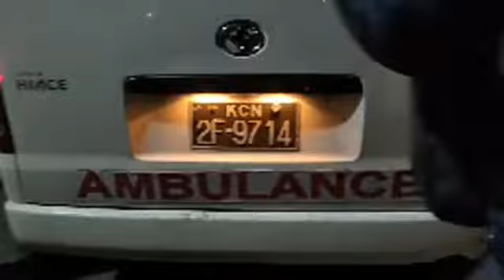မြစ်ကြီးနား အင်ဂျန်ဒုံအဝိုင်းပတ် စက်မှုအနီးစစ်တပ် ရဲများကို ပြည်သူများ ဆန္ဒပြမှု 2021 Feb 14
ကချင်ပြည်နယ် မြစ်ကြီးနား အင်ဂျန်ဒုံ အဝိုင်းပတ်. စက်မှုအနီး...
စစ်တပ်၊ရဲများကို ပြည်သူများ ဆန္ဒပြမှု 2021 Feb 14

Freer Myanmar Nonviolent Protest Myanmar Military Coup 2021 Feb 1